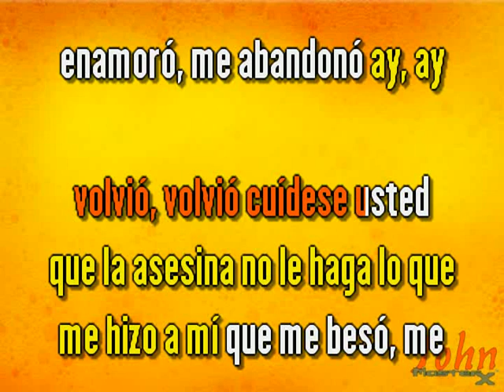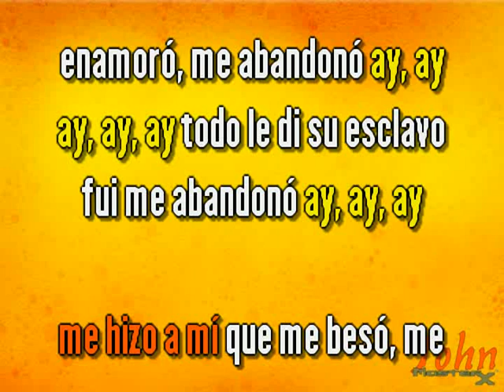Bonny Cepeda – Asesina {Karaoke} {Demo} | Compre con PayPal 👇